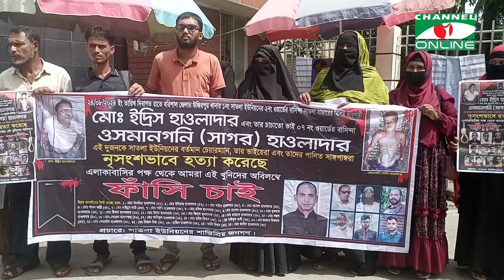জোড়া খু-নের আসামীদের ফাঁ-সির দাবিতে বরিশালে মানববন্ধন || Channel i News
জোড়া খু-নের আসামীদের ফাঁ-সির দাবিতে বরিশালে মানববন্ধন
তথ্য ও ভিডিও: সাইদ পান্থ

worldwide.